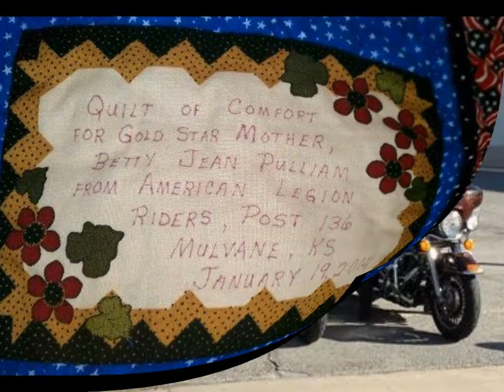Confort Quilt Presentation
ALR to a Comfort Quilt presentation to Gold Star Mother, and Honorary ALR 136 member, Betty Jean Pulliam